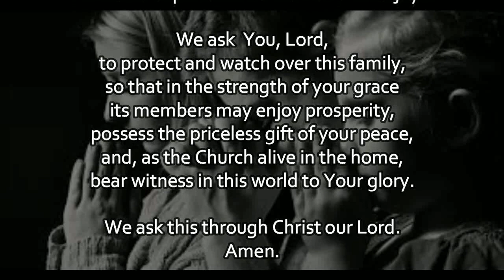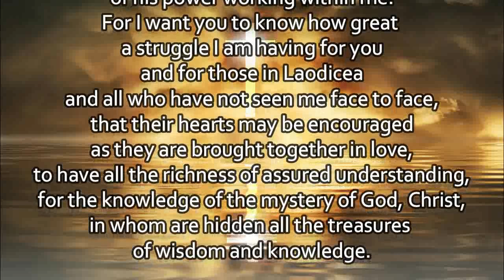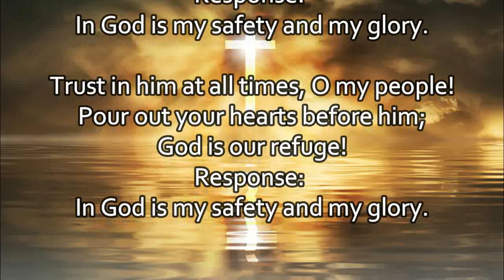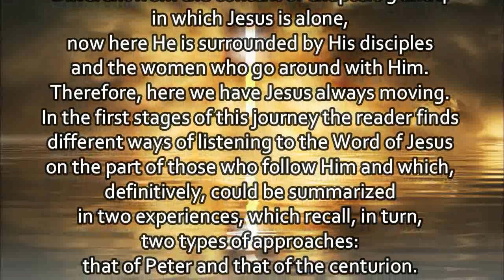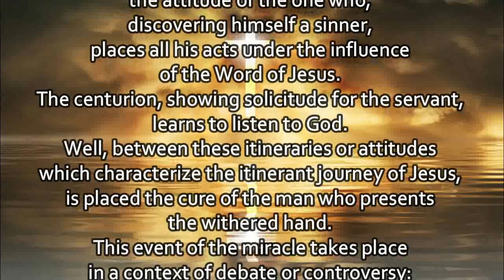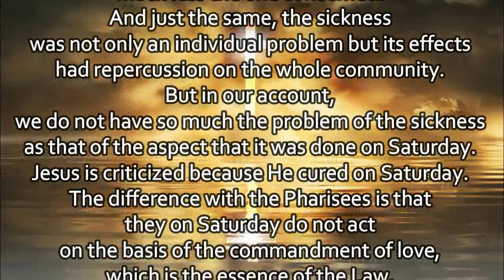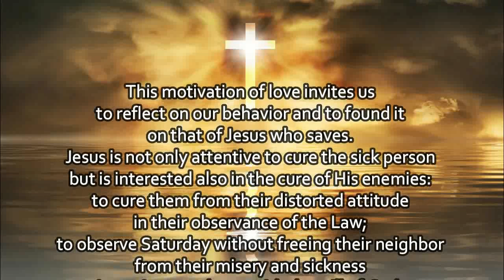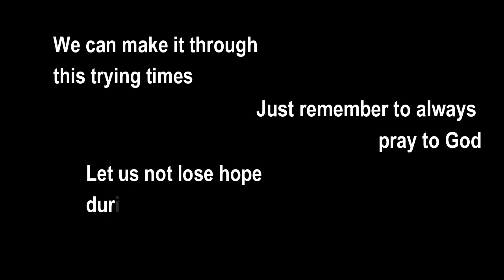Today's Mass Readings & Gospel Reflection | September 5, 2021 - Monday (23rd Week in Ordinary Time)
1. Aakash Gandhi - Angel's Dream